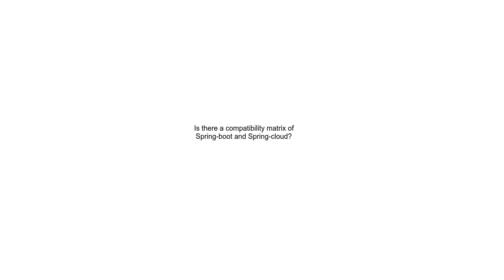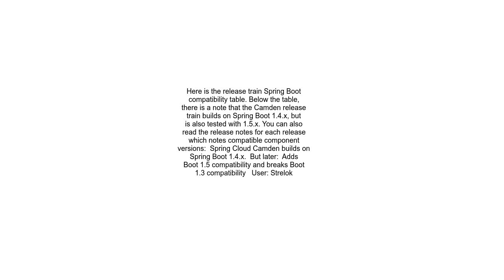Is there a compatibility matrix of Spring boot and Spring cloud